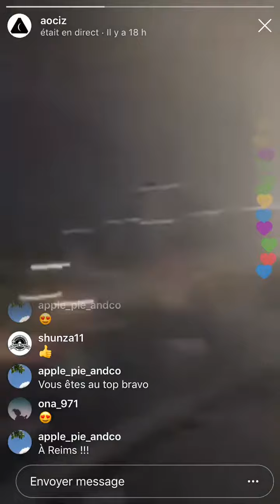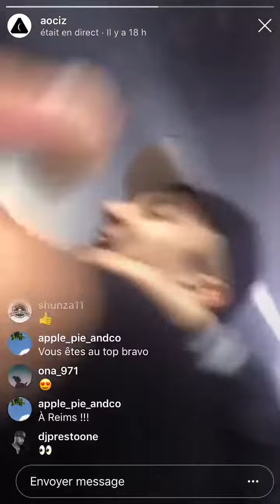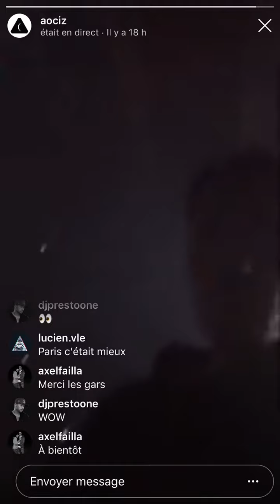VALD - désaccordé (XEU TOUR concert final)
Dernier concert du Xeu tour (Caen)